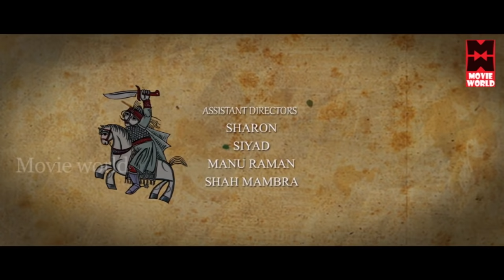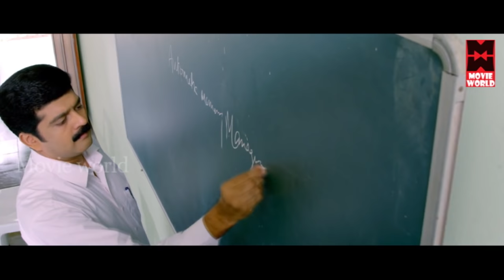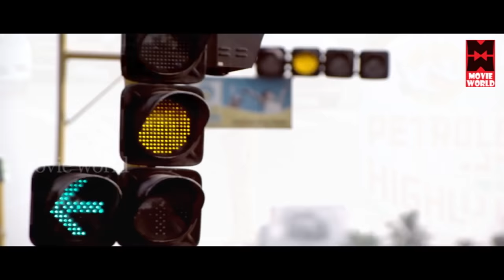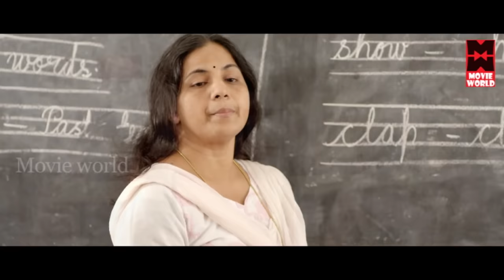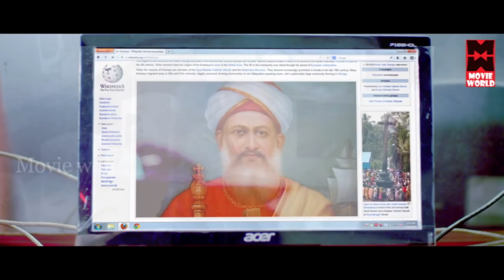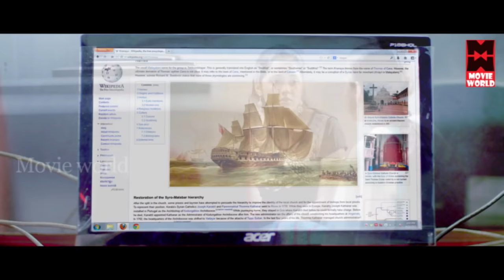Thomson Villa Malayalam Full Movie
Follow Our Whatsapp Channel Movie : Thomson Villa
Director : Abin Jacob
Cast : Ananya , Hemanth Menon , Sarayu Mohan , Balachandran Chullikadu , Kalabhavan Haneef , Lena

Thomson Villa is a movie which revolves around the story of Girl who struggles alot in life,who then come to take care of Kid Thoman as part job son of well known Wealthy parents. Kid being difficult to handle by teachers and servants. Some things happened to the life of the Kid. Sheelu tries to find the mystery of the family.

New Malayalam Full Movie 2018 # 2018 Malayalam Full Movie #  # Malayalam Full Movie 2018